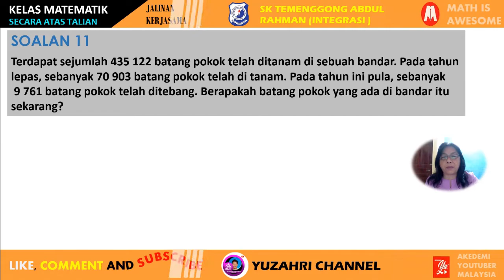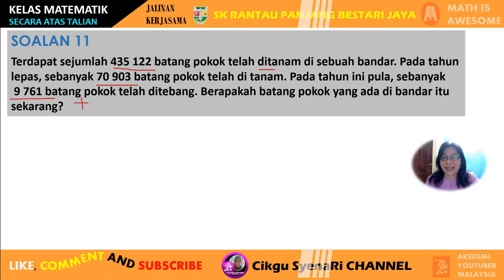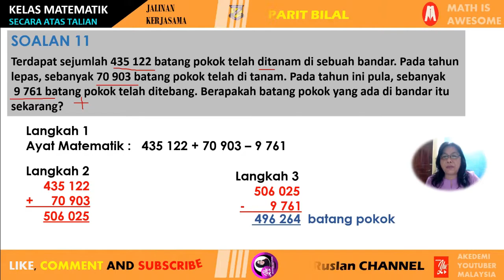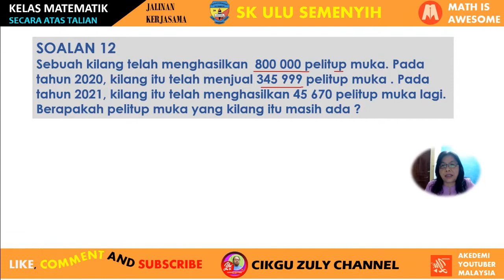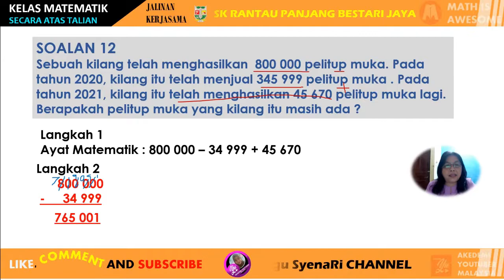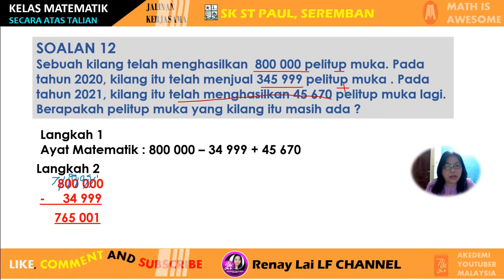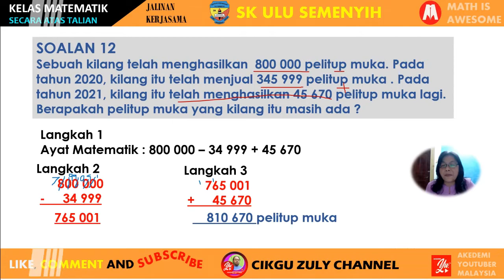MIA BIL 8/2021 l SOALAN 11 & 12 l CIKGU ZULY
🌟Nantikan kelas MIA yang ke 8/2021🌟

🌟Kelas Matematik percuma hasil kolaborasi dari 10 buah sekolah. 🌟

🌟Khas untuk murid2 tahun 4, 5 dan 6. 🌟

Kelas Math Is Awesome bersama Cikgu Zuly

 Tajuk:Penyelesaian Masalah

Sebarkan supaya ramai yang dapat bersama .